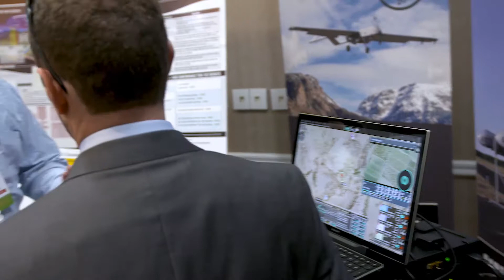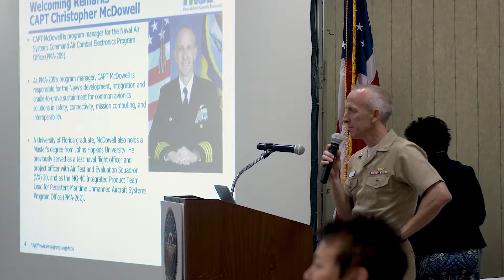FACE Consortium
Hundreds of Industry experts gathered on Solomons Island for the annual Open Architecture Day & FACE Consortium